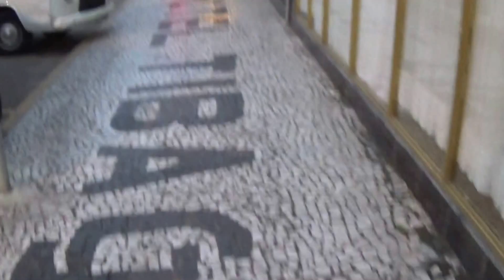Calçadas - anarquia tombada 20160615184008